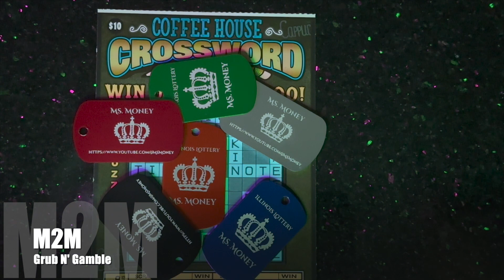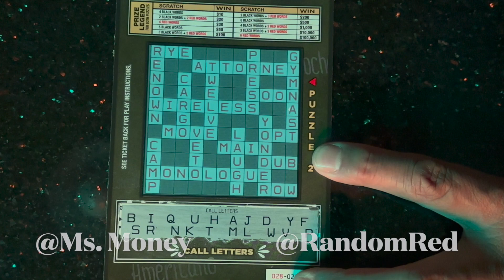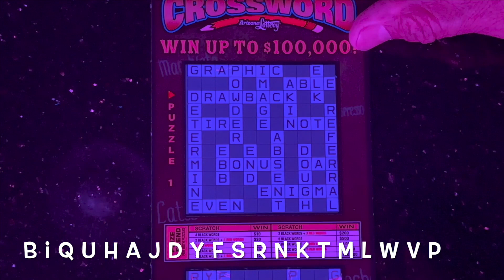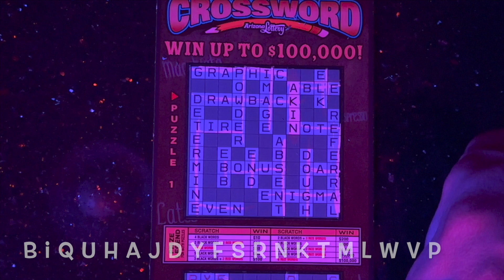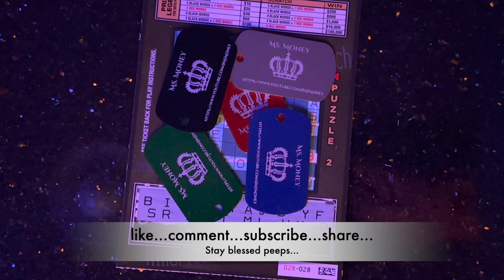ep 68... nite lites...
let's all wish @RandomRedd a HAPPY BDAY!  be sure to visit his page & wish him well... while ur there if u would like one of his channel coins check out his about page & contact him... he has a couple of awesome channel coins available... i picked up this $10 Coffee House Crossword ticket on my way home... i have always njoyed playing crossword tickets, but never did them on camera until my friend @Florencesato told me her story... from that moment on i will always think of my friends story whenever i see a crossword ticket, let alone scratch one... i just did a big session of crosswrods but i didn't have my @MsMoney scratch tags yet, so i had to do this one just to try them out... so here we are... lol...  i remember @RandomRedd using a black @MsMoney scratch tag when he did a collab video for me on teh $30 California Xtreme Crossword ticket & he was just so fast using it... so when i saw @MsMoney was back & had scratch tags i jumped at the opportunity to get myself 9 of them... yeah, yeah don't judge me LMAO she has different colors available & i didn't get all the colors so there... so if u would like 1, 2, 3, or even 9 @MsMoney scratch tags go check out her about page(just click her name here it will take u to her page) for her contact information... they scratch awesome & i'll try to copy my brudda @LVUSOSCRATCHER & brother @RandomRedd  scratch style when the use @MsMoney scratch tag... hoping it brings me good luck like it does them... so go check all these awesome peoples channels & show them some love & support if u haven't already... if u have a big thank u to u for being awesome!!  be sure to like... comment... subscribe... share... & Stay blessed peeps...